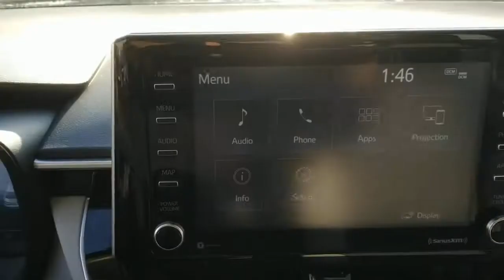2021 Toyota Corolla Oaklawn, Chicago, Orland Park, Lagrange, Palos, IL P7621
Black  2021 Toyota Corolla available in Oak Lawn, Illinois at Oak Lawn Toyota. Servicing the Chicago, Orland Park, Lagrange, Palos, IL area.

4320 W. 95th Street

1 12V DC Power Outlet, 13.2 Gal. Fuel Tank, 2 LCD Monitors In The Front, 4-Wheel Disc Brakes w/4-Wheel ABSFront Vented DiscsBrake AssistHill Hold Control and Electric Parking Brake, 4.76 Axle Ratio, 60-40 Folding Bench Front Facing Fold Forward Seatback Rear Seat, ABS And Driveline Traction Control, Air Filtration, Airbag Occupancy Sensor, Analog Appearance, Auto On/Off Projector Beam Led Low/High Beam Daytime Running Auto High-Beam Headlamps w/Delay-Off, Automatic Air Conditioning, Back-Up Camera, Battery w/Run Down Protection, Black Grille, Black Side Windows Trim, Body-Colored Door Handles, Body-Colored Front Bumper w/Black Bumper Insert, Body-Colored Power Heated Side Mirrors w/Manual Folding, Body-Colored Rear Bumper w/Black Rub Strip/Fascia Accent and Body-Colored Bumper Insert, Cargo Area Concealed Storage, Cargo Space Lights, Carpet Floor Trim and Carpet Trunk Lid/Rear Cargo Door Trim, Clearcoat Paint, Collision Mitigation-Front, Compact Spare Tire Mounted Inside Under Cargo, Cruise Control w/Steering Wheel Controls, Cruise Control-Steering Assist, Curtain 1st And 2nd Row Airbags, Day-Night Rearview Mirror, Delayed Accessory Power, Distance Pacing w/Traffic Stop-Go, Driver / Passenger And Rear Door Bins, Driver And Passenger Visor Vanity Mirrors w/Driver And Passenger IlluminationDriver And Passenger Auxiliary Mirror, Driver Foot Rest, Driver Knee AirbagRear Side-Impact Airbag and Passenger Cushion Front Airbag, Driver Monitoring-Alert, Driver Seat, Dual Stage Driver And Passenger Front Airbags, Dual Stage Driver And Passenger Seat-Mounted Side Airbags, Electric Power-Assist Steering, Electronic Stability Control (ESC), Engine Immobilizer, Engine: 1.8L I-4 DOHC 16-Valve -inc: Valvematic, Fade-To-Off Interior Lighting, Fixed Rear Window w/Defroster, FOB Controls -inc: Cargo Access and Windows, Front And Rear Anti-Roll Bars, Front Bucket Seats -inc: 6-way adjustable driver's seat4-way adjustable front passenger seat and seatback pocket, Front Center Armrest and Rear Center Armrest, Front Cupholder, Front Map Lights, Front-Wheel Drive, Full Carpet Floor Covering, Full Cloth Headliner, Full Floor Console w/Covered Storage and 1 12V DC Power Outlet, Fully Galvanized Steel Panels, Gas-Pressurized Shock Absorbers, Gauges -inc: SpeedometerOdometerEngine Coolant TempTachometerTrip Odometer and Trip Computer, Glove Box, Headlights-Automatic Highbeams, HVAC -inc: Underseat Ducts, Integrated Roof Antenna, Interior Trim -inc: Metal-Look/Piano Black Instrument Panel InsertMetal-Look/Piano Black Console Insert and Metal-Look Interior Accents, Lane Departure Alert (lda) w/Steering Assist Lane Departure Warning, Lane Departure Alert (lda) w/Steering Assist Lane Keeping Assist, LED Brakelights, Light Tinted Glass, Low Tire Pressure Warning, Manual Adjustable Front Head Restraints and Manual Adjustable Rear Head Restraints, Manual Tilt/Telescoping Steering Column, Multi-Link Rear Suspension w/Coil Springs, Outboard Front Lap And Shoulder Safety Belts -inc: Rear Center 3 PointHeight Adjusters and Pretensioners, Outside Temp Gauge, Passenger Seat, Perimeter alarm, Power 1st Row Windows w/Front And Rear 1-Touch Up/Down, Power Door Locks w/Autolock Feature, Power Rear Windows, Pre-Collision System (pcs), Premium Fabric Seat Trim, Radio w/Seek-ScanClockSpeed Compensated Volume ControlSteering Wheel Controls and Radio Data System, Radio: Audio -inc: 8' touchscreen6 speakersAndroid AutoApple CarplayAmazon Alexa compatibleUSB media port1 USB charge porthands-free phone capabilitymusic streaming via Bluetooth wireless technologySiriusXMSee for detailsConnected Services - Safety Connect and Wi-Fi Connect w/up to 2 GB withinSee for details, Real-Time Traffic Display, Rear Child Safety Locks, Rear Cupholder, Remote Keyless Entry w/Integrated Key TransmitterIlluminated EntryIlluminated Ignition Switch and Panic Button, Remote Releases -Inc: Mechanical Cargo Access and Mechanical Fuel, Seats w/Cloth Back Material, Side Impact Beams, Single Stainless Steel Exhaust, Steel Spare Wheel, Strut Front Suspension w/Coil Springs, Systems Monitor, Tires: P205/55R16 All-Season, Transmission: Continuously Variable (CVTi-S), Trip Computer, Trunk Rear Cargo Access, Urethane Gear Shifter Material, Variable Intermittent Wipers, Wheels w/Full Wheel Covers, Wheels: 16' Wide Vent Steel